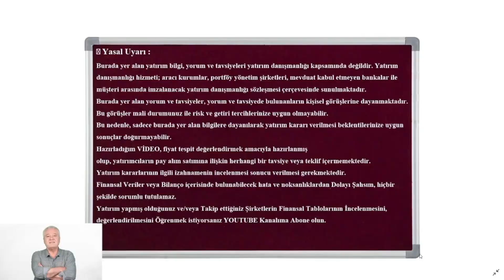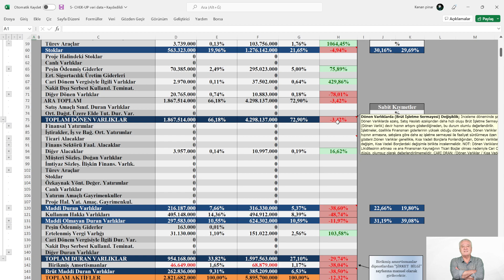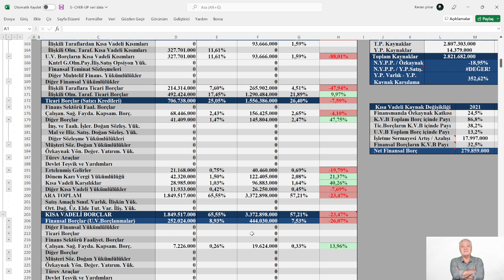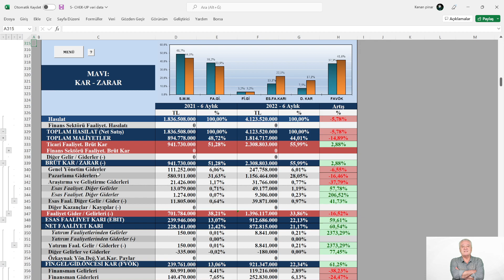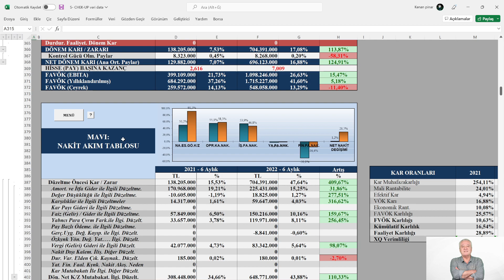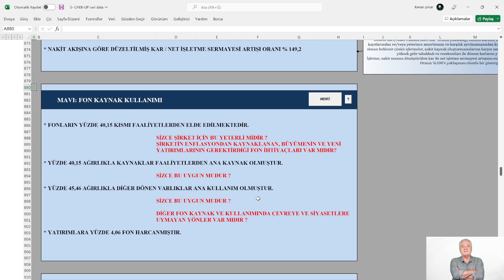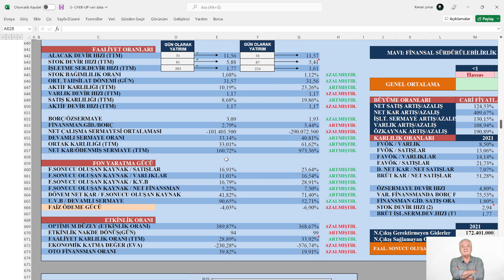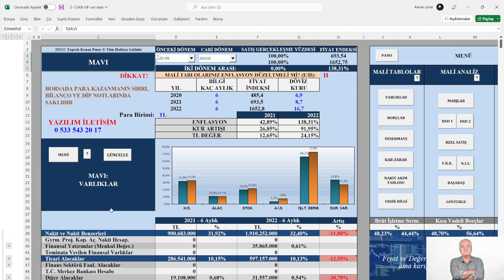MAVİ GİYİM 2022/6 (ENFLASYON DÜZELTMELİ) FİNANSAL TABLOLARDA CHECK UP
KONU: MAVİ GİYİM 2022/6 (ENFLASYON DÜZELTMELİ) FİNANSAL TABLOLARDA CHECK UP
MODEL ŞİRKET: MAVI 2.Ç 2022
📍 Yasal Uyarı :